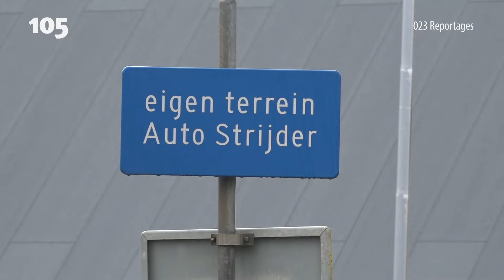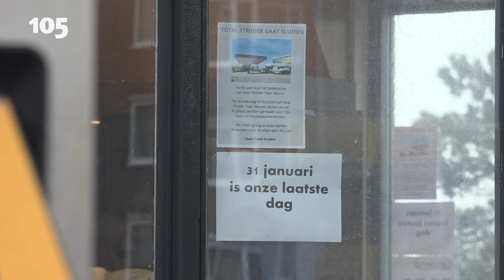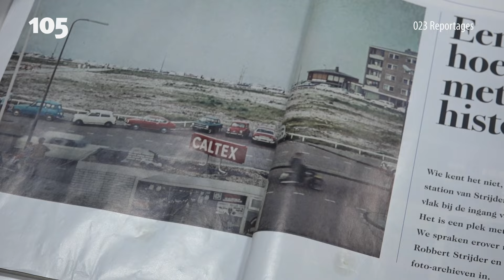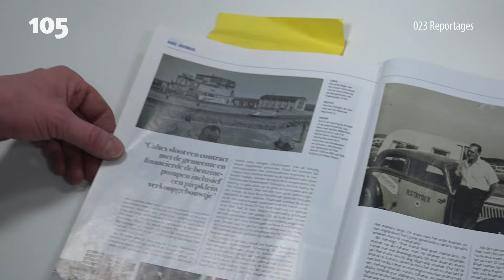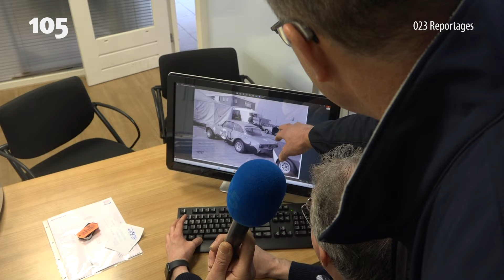Einde van een tijdperk: iconisch tankstation in Zandvoort sluit na 60 jaar | Haarlem105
Samen met ZFM heeft Haarlem105 een special gemaakt over het iconische tankstation en autobedrijf Strijder in Zandvoort. Verslaggever Ger Loogman loopt samen met de eigenaren van Auto Strijder door het bedrijf. Ondertussen hebben ze het over het verleden, maar ook over de toekomst. Het tankstation gaat verdwijnen, maar het autobedrijf blijft bestaan en gaat verder in Zandvoort-Noord op de Curiestraat.